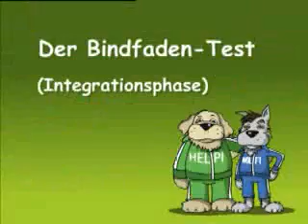Das ruhige Gehen an einem Bindfaden (Soziales Lernen)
Ausschnitt aus der gleichnamigen DVD von Hans Schlegel